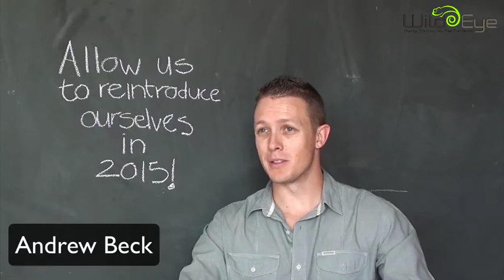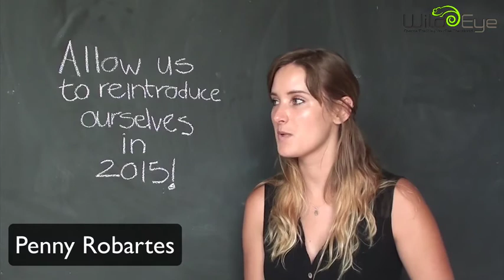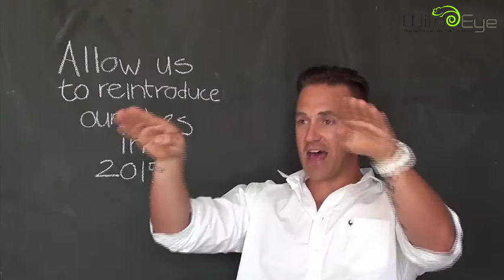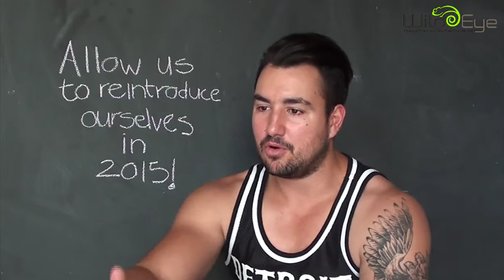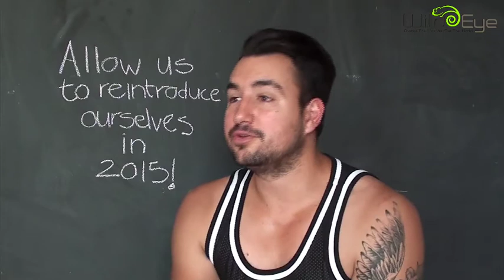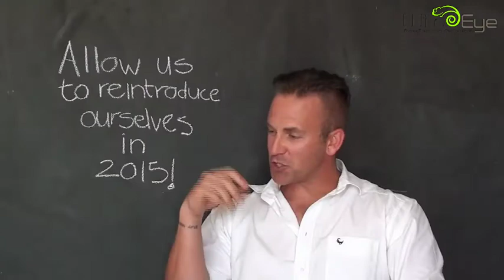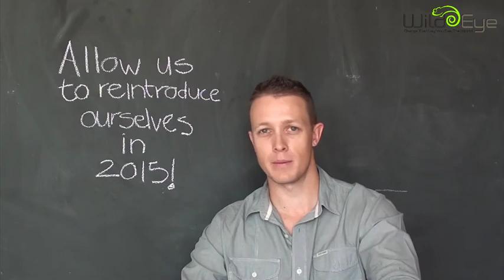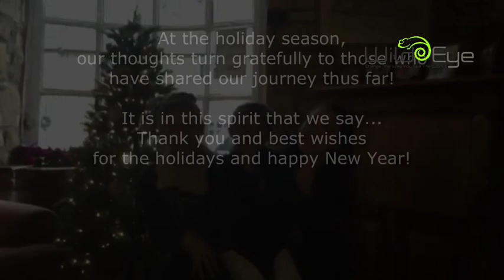Wild Eye - Festive Season Greetings, Highlights, Goals and Social Media Trends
The Wild Eye team shares their highlights from 2014, photographic goals for 2015, some trends in social media and more!

Timeline:
0:00 - Intro
0:10 - What was your 2014 Wild Eye highlight?
07:20 - As a wildlife photographer, what are your photographic goals for 2015?
13:30 - From a wildlife photography point of view, what are some of the social media trends you noticed in 2014?
24:20:  Season's greetings from the Wild Eye Team!

At the holiday season, our thoughts turn gratefully to those who have shared our journey thus far!  It is in this spirit that we say thank you and best wishes for the holidays and a happy New year!